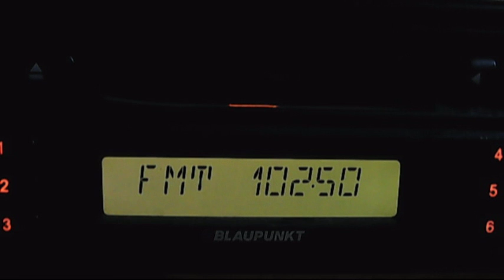fm dx horizont burgas 20:04